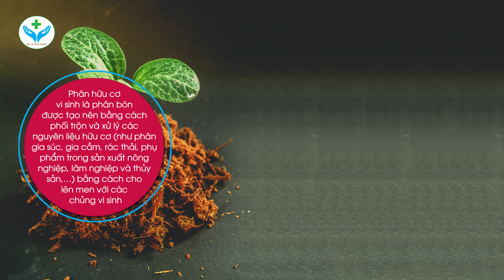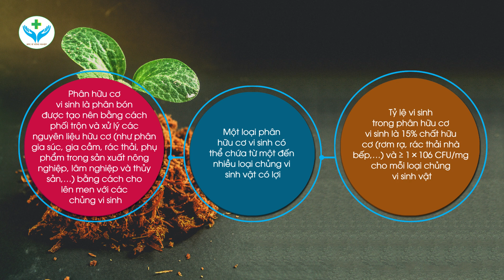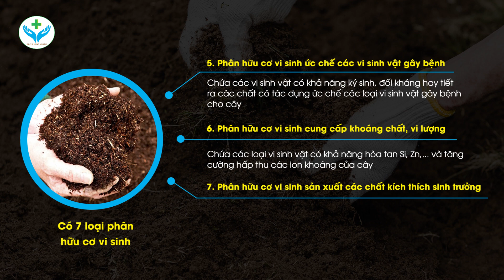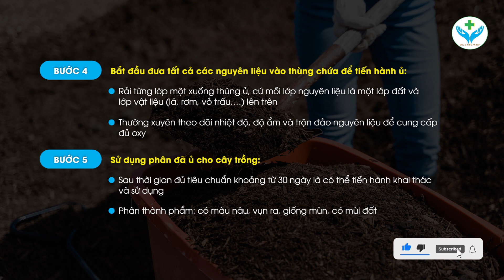Phân bón hữu cơ vi sinh: Phân loại & Ưu điểm┃Microbial organic fertilizers ┃Agridoctor.vn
Phân bón hữu cơ vi sinh hiện được sử dụng rộng rãi trong sản xuất nông nghiệp bởi chất lượng, hiệu quả vượt trội của nó mang lại. Để hiểu rõ hơn về loại phân bón này cũng như ưu điểm của nó, bà con hãy cùng Agidoctor.vn – Bác sĩ nông nghiệp theo dõi qua video “PHÂN BÓN HỮU CƠ VI SINH: PHÂN LOẠI & ƯU ĐIỂM” trên đây nhé!

*Nội dung chính của video gồm:
- Phân bón hữu cơ vi sinh là gì?
- Phân loại phân bón hữu cơ vi sinh
- Ưu điểm của phân bón hữu cơ vi sinh
- Cách làm phân bón hữu cơ vi sinh

*Thông tin chi tiết, bà con có thể tham khảo trực tiếp qua video
Hy vọng video sẽ giúp cho bà con hiểu rõ hơn về phân bón hữu cơ vi sinh. Nếu có bất kì thắc mắc nào, bà con hãy để lại dưới phần bình luận để được giải đáp nhé!

Microbial organic fertilizer is now widely used in agricultural production because of its outstanding quality and effectiveness. To better understand this fertilizer and its advantages, let's go with Agidoctor.vn - Agricultural doctor to watch the video "BIO-organic fertilizer: CLASSIFICATION & BENEFITS" above!

* Main content of the video includes:
- What is microbial organic fertilizer?
- Classification of microbial organic fertilizers
- Advantages of microbial organic fertilizer
- How to make microbial organic fertilizer

*Detailed information, you can refer directly to the video
Hopefully the video will help people better understand microbial organic fertilizers.